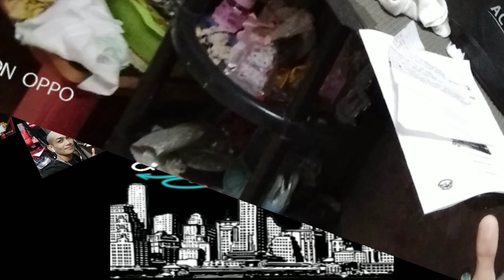Aking Mga Kaibigan - Charlito ( REGGAE MUSIC ) Long TIme No See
Charlito music production
Hot zone records

Para sa mga KAIBIGAN TROPA REPA AT MGA BARAKADA✌️✌️✌️✌️✌️✌️✌️✌️✌️